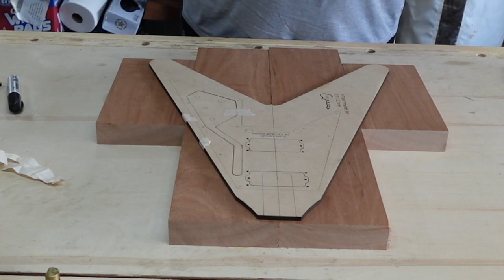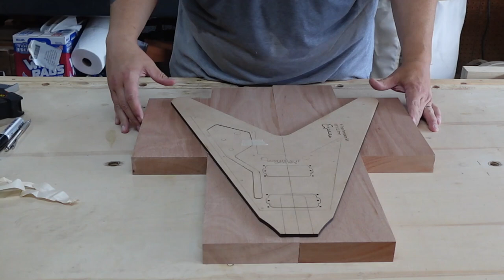GGBO 23 Episode 1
body prep and glue up